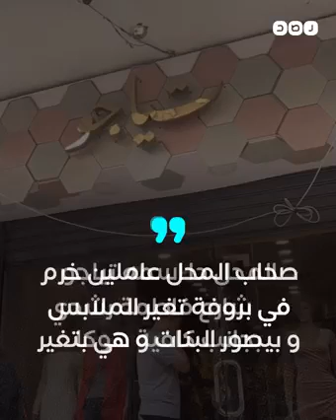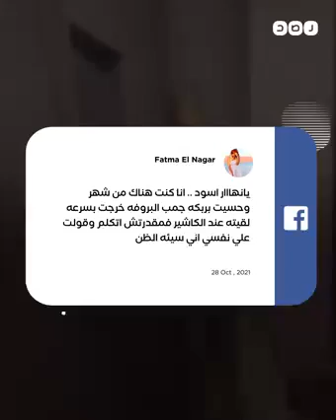ضحاياه 900 سيدة!محل ملابس في الهرم يصور النساء داخل غرفة تبديل الملابس.. ما القصة؟